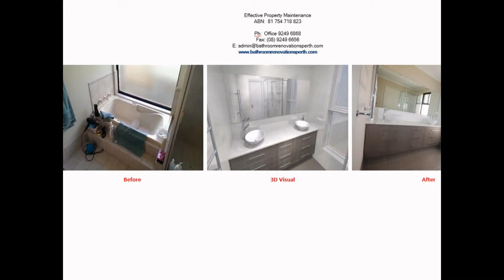Belinda.C – Bathroom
Bathroom Renovations Perth
Unit 14, 114 Mulgul Road, Malaga WA 6090